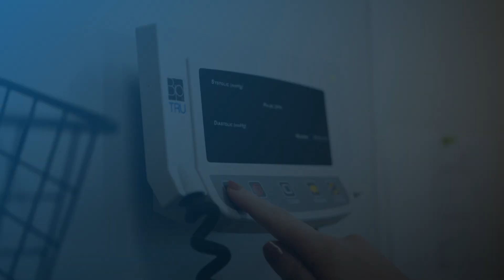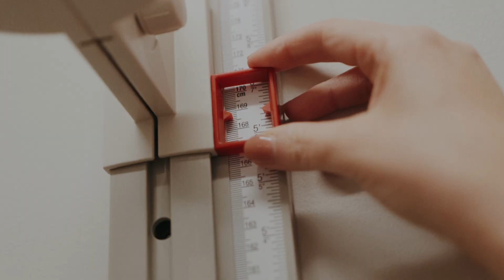Join the team at the St Lawrence Medical Clinic in SDG Counties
Our local medical practitioners tell us that working in a rural community in family medicine really, and truly, is the best way to practice medicine. As a team member at the St. Lawrence Medical Clinic, you get to enjoy different kinds of medicine and complex challenges. There are a wide range of patients from babies to the elderly and every day you are exposed to different learning opportunities.

The work life challenge is easier in a family-friendly environment and the quality of life - exceptional.

Working here is very flexible and the environment is rewarding, supportive and fun.

With access to golf courses and marinas, hiking trails and events, there is always something to discover in the United Counties of Stormont, Dundas and Glengarry. Move to SDG Counties, or commute from Ottawa or Montreal and love what you do every day as a new member of the team at the St. Lawrence Medical Clinic, which has locations in Ingleside and Morrisburg, Ontario.